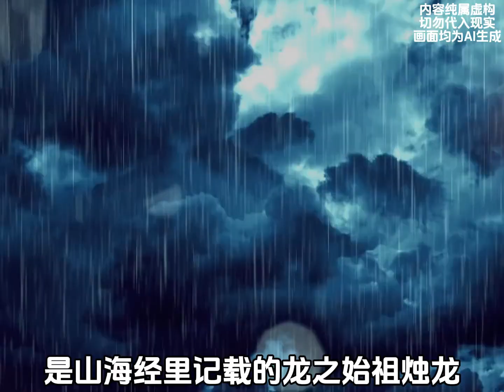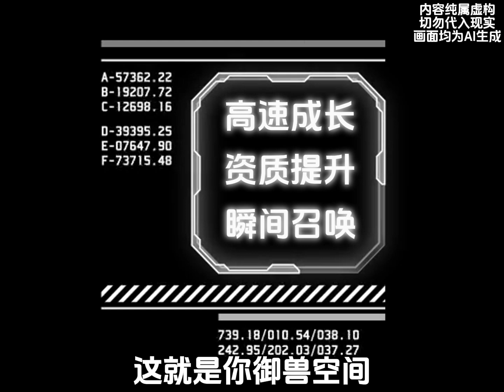小伙穿越到一个全民御兽的时代，意外觉醒华夏神龙，获得神级天赋